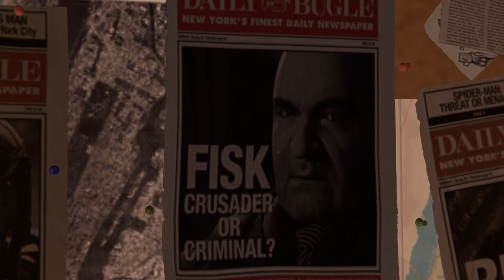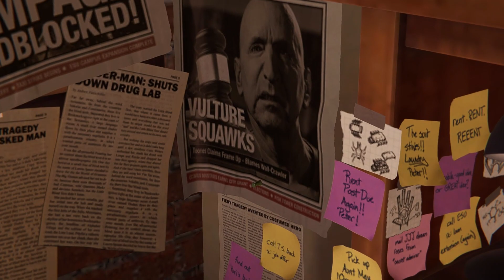SPIDER-MAN REMASTERED PC gameplay Walkthrough Part 1|| No commentary - LENOVO IDEAL GAMEPAD 3